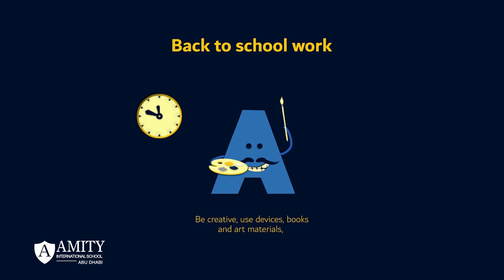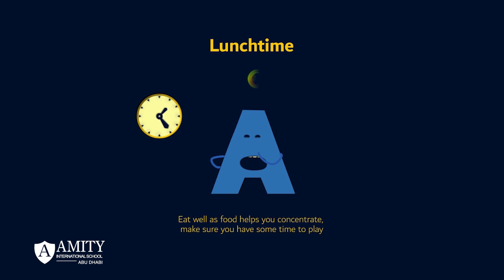Meet A of ExtraordinaryAmity DDL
ExtraordinaryAmity Digital Distance Learners meet ‘A’! ⁣
'A' will give you some top tips on how to manage your day! ⁣
We hope you enjoy, we would love to know what you'd like 'A' to do next?⁣